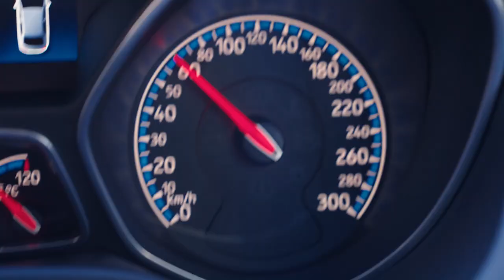Volunteer with the SES